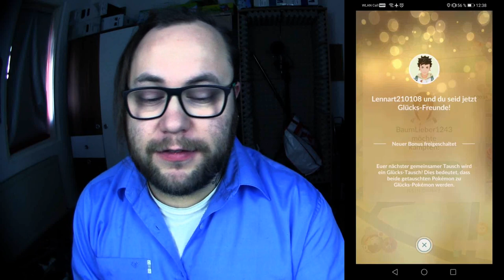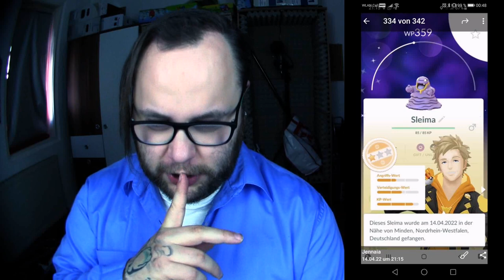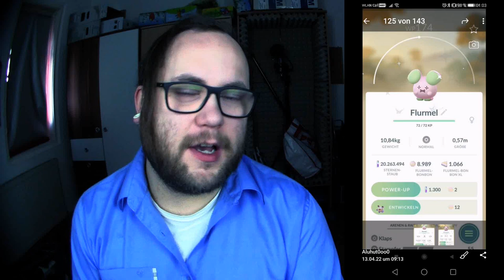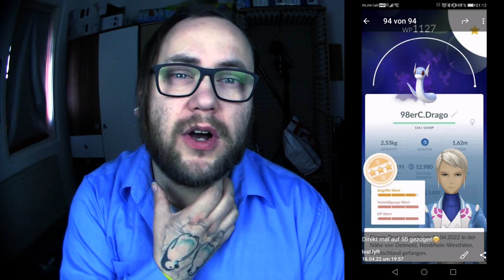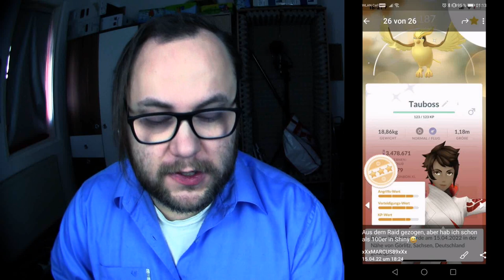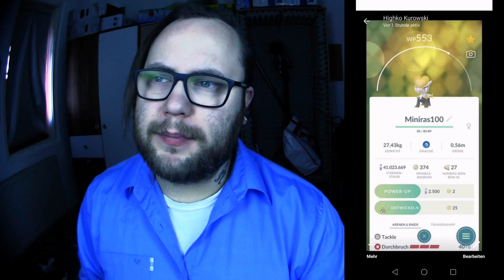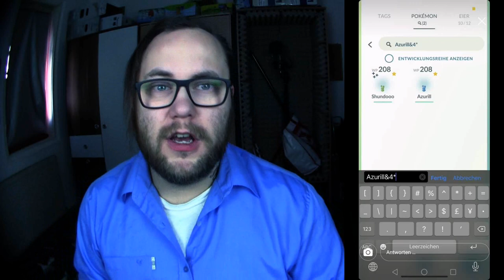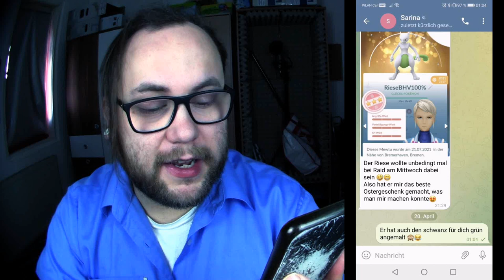Raid Am Mittwoch Vol. 183 | Pokémon GO Deutsch # 1881